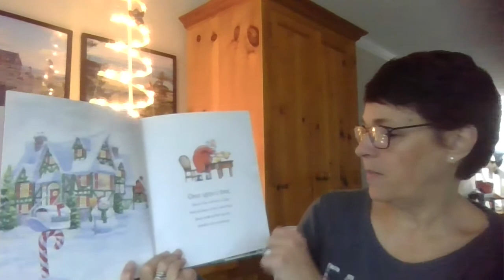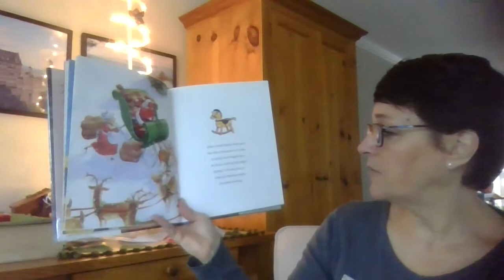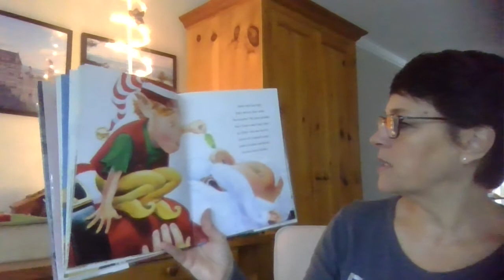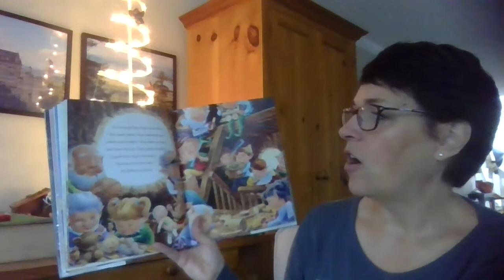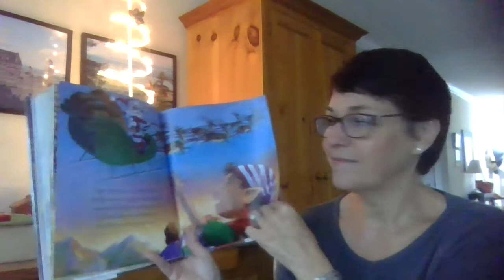How Santa Got His Elves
Have you ever wondered how Santa got all those elves to help him to get ready for the big day?  Enjoy this story, "How Santa Got His Elves" to find out!
Happy Holidays!